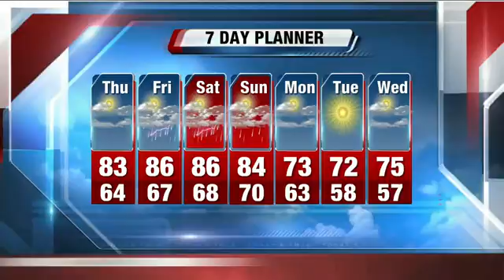John Malan's 10P Storm Team 4Cast